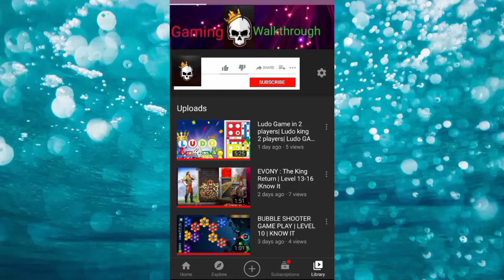EVONY: The King Return | Level (17-20) Puzzle Solving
About the game:
Evony is set in a persistent world during the medieval time period in which the player assumes the role of a lord or lady of a city or alliance.[1] A new player is given "beginner's protection," which prevents other players from attacking their cities for a total of 7 days or until a player upgrades the town hall to level 5 or higher. This gives new players the opportunity to accumulate a few resources and troops and get accustomed to the game before other players can attack them.

The player sets tax rate, production and construction. The resources in the game are gold, food, lumber, stone, and iron, and the city's idle population. As with similar games, the player first has to increase the city's population and hourly resource production rates as well as construction of certain buildings in the city, and then start building resource fields of their city and building an army. An army can include siege machines, such as ballistas, catapults, and battering rams, and foot troops, such as archers, warriors and swordsmen.

All of Evony's items must be purchased with cents which can be bought with real money, through its item shop in game or won at the wheel. Some items will accelerate the player's progression through the game. Winning items in battle is the primary way to acquire resources and cities.

Interaction
The game features player versus player game play making it possible to attack another player's cities, and almost impossible for players who have not formed or joined alliances to survive.

The game allows the player to control up to ten cities through gain of titles. To gain a title, a certain rank is necessary. Both Title and Rank require Medals gained by use of in-game coins to purchase medal boxes, by attacking valleys or winning medal boxes from spinning the wheel.

The game has two different monetary systems. The in-game monetary system revolves around gold. Gold can be obtained by completing quests, by taxing the city's population as well as attacking NPC's. It is also possible to sell resources for gold on the marketplace or to trade resources with other players within a player's alliance for gold. A player can also use real money to buy game cents with which to purchase items and resources from the in-game shop.